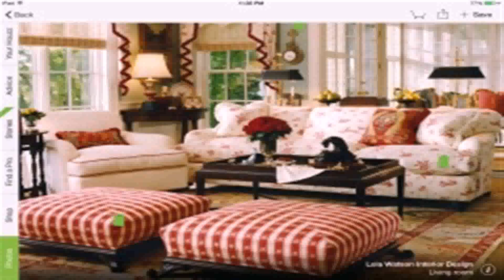Small Cottage Living Room Design Ideas - DaddyGif.com (see description)